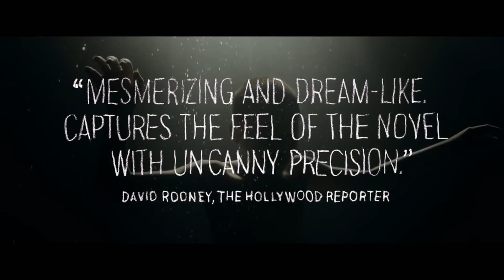WE THE ANIMALS Trailer (2018)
Manny, Joel and Jonah tear their way through childhood and push against the volatile love of their parents. As Manny and Joel grow into versions of their father and Ma dreams of escape, Jonah embraces an imagined world all his own.